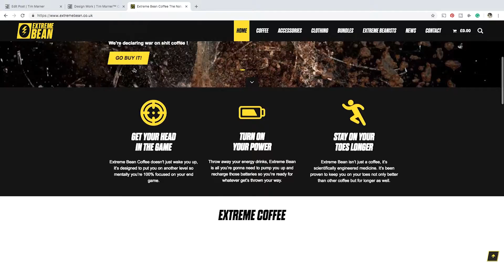What Problem Does Your Business Actually Solve?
What's Your Businesses Purpose? To standout and make money, every business should define a meaningful specific problem that they are uniquely qualified to solve and then brand yourself up so you become the name to go to for this.

Too many people put some meaningless big claim up in lights (We are the UK's #1 accountancy firm), I have bad news for you: the 70s called and it wants its business strategy back.

The days of your capabilities being USPs are long-gone. Who cares which software one of your accountants uses; it only matters that he or she can look after your financial future.

We're Tim Marner™, an award winning Bolton based brand and design agency driven by our love for creating and transforming businesses and people so they can make an impact on the planet.